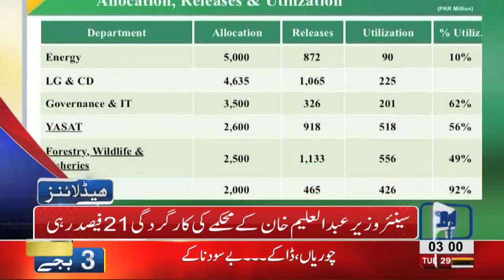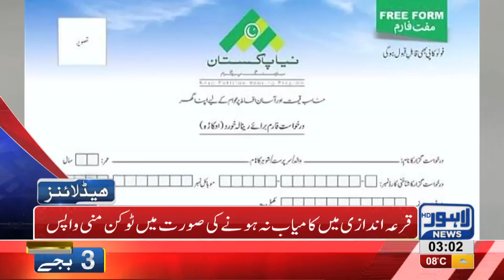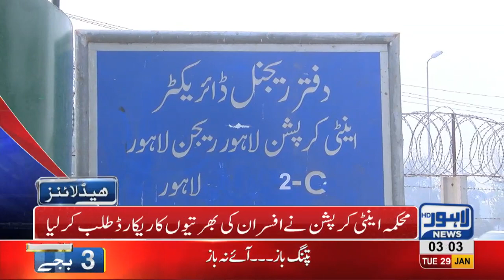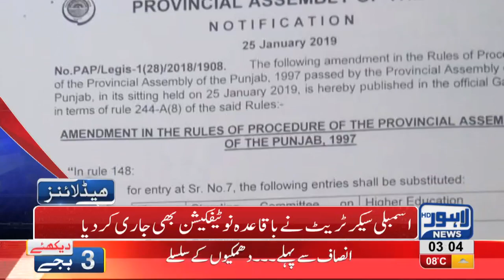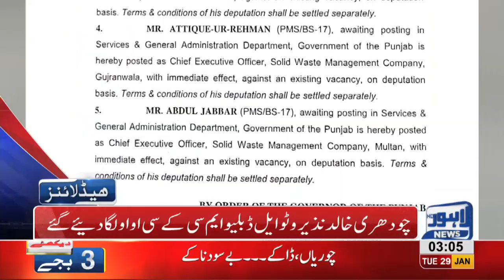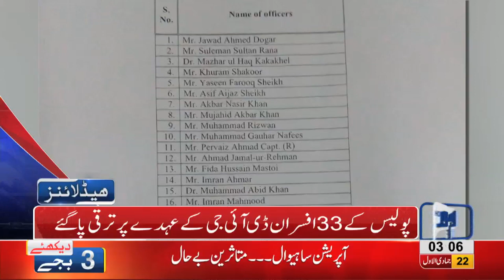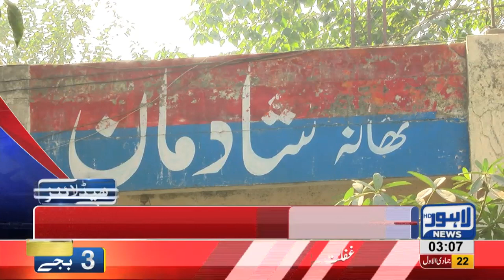03 AM Headlines Lahore News HD – 29th January 2019